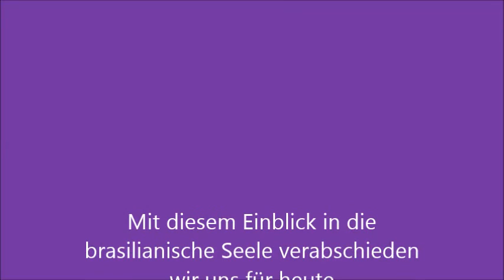Der vergessene Antonius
in Brasilien geht es mit der Hilfe vom Heiligen Antonius etwas anders .. genaueres dazu in der Geschichte. Zusätzlich erfahren Sie noch einiges über die brasilianisch (kulinarische) Seele.